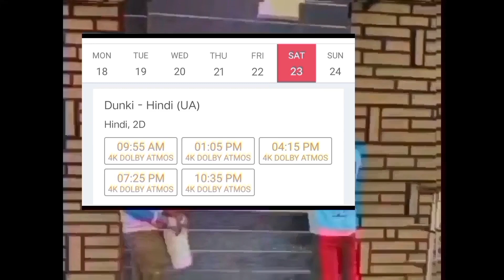Aamir Khan On Salaar vs Dunki Clash After Srk Jawan Movie Review SRK Dunki Update Dunki SRK trailer